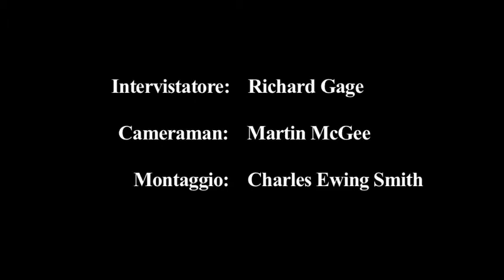Intervista con Mark Basile - ingegnere chimico - sottotitolato in italiano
Dal sito AE911Truth, UN'INTERVISTA ESCLUSIVA!
Il Ingegnere Chimico Mark Basile.
Questa intervista è parte delle prime riprese ad uno dei maggiori esperti apparsi su AE911, che comporranno il sorprendente documentario di prossima uscita chiamato:
"911: Explosive Evidence - Experts speak out"
Leggi L'Open Chemical Physics Journal, 2009, 2, 7-31 - " Active Thermitic Material Discovered in Dust from the 9/11 World Trade Center Catastrophe " di NH ed altri.

Mark Basile - Ingegnere Chimico - Italian